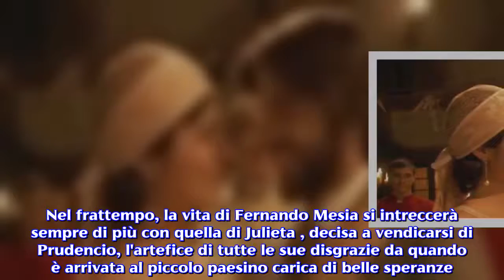Anticipazioni Il Segreto: Maria e Gonzalo ritornano ma i figli probabilmente sono morti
Il Segreto, anticipazioni spagnole: la Castaneda e il Valbuena arrivano a Puente Viejo ma non sono più la coppia di prima. Il ritorno di Maria e Gonzalo nelle puntate de Il Segreto è stato confermato. La notizia ha creato molto scompiglio tra i fan, come è facile immaginare. I due attori storici, Loreto Mauleon (Maria) e Jordi Coll (Gonzalo) hanno rilasciato dichiarazioni sorprendenti riguardo la loro storia d'amore, gravemente compromessa dall'evento drammatico della morte di entrambi i bimbi, ovvero Esperanza e Beltran. Ovviamente i due dovranno vedersela anche con Fernando Mesia, già stabilmente tornato a Puente Viejo alle dipendenze di Francisca Montenegro. Il Segreto puntate spagnole: Maria e Gonzalo non sono più la coppia di prima. Grandi cambiamenti per i nostri amati Maria e Gonzalo, che non saranno più i ragazzi dolci e spensierati che siamo abituati a conoscere. Durante un'intervista a Mundoplus Tv, Loreto Mauleon ha rivelato che i telespettatori si troveranno davanti ad una Castaneda assolutamente diversa, più cupa e tenebrosa a causa degli eventi drammatici che hanno colpito la sua famiglia. A Cuba infatti un incendio ha spezzato per sempre le loro vite, portandogli via la piccola Esperanza e Beltran. Non dimentichiamo poi che Puente Viejo e le sue dinamiche sono mutate in peggio, e i Valbuena torneranno in un clima storico contraddistinto dalle rivolte operaie e dai subbugli creati dai rivoluzionari. Jordi Coll, sempre ai microfoni di Mundoplus Tv, ha confermato quanto detto da Loreto, raccontando che il suo personaggio subirà una radicale trasformazione. Gonzalo torna ne Il Segreto e incontra Fernando Mesia. Jordi ha accennato inoltre all'atteso incontro con Fernando Mesia, che non sarà di certo all'acqua di rose visti i trascorsi e il rancore accumulati. Al momento i dettagli sono ancora pochi, ma quello che è certo è che Maria e Gonzalo saranno piedi di odio e il loro ritorno a Puente Viejo avrà motivazioni molto serie, dettate dalla voglia di vendetta. Resta da capire che fine abbiano fatto Beltran, il figlio di Bosco e Ines affidato ad Aurora ed Esperanza, la loro figlia naturale. Ad ora, quello che sappiamo è che i due bimbi sono rimasti coinvolti in un incendio e che sono stati dati per morti. Nel frattempo, la vita di Fernando Mesia si intreccerà sempre di più con quella di Julieta , decisa a vendicarsi di Prudencio, l'artefice di tutte le sue disgrazie da quando è arrivata al piccolo paesino carica di belle speranze. Non ci resta che aspettare le prossime anticipazioni spagnole de Il Segreto, mai così attese.